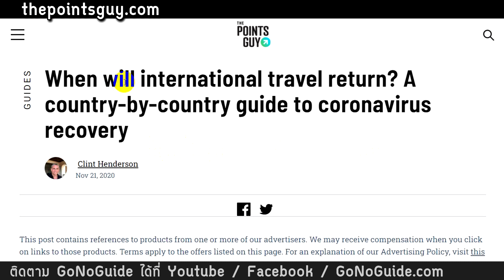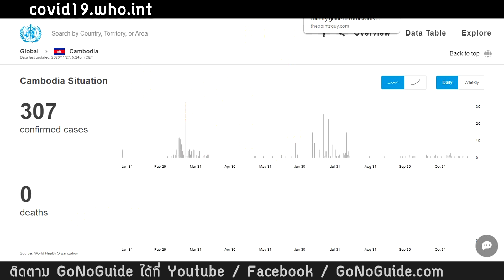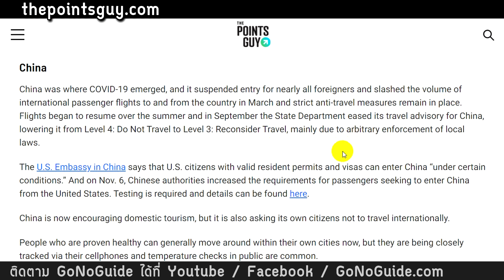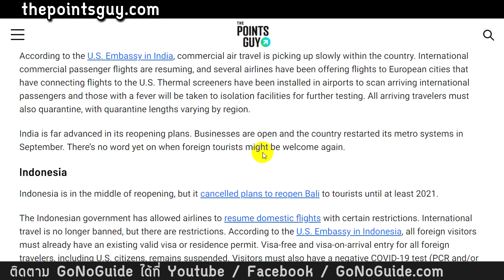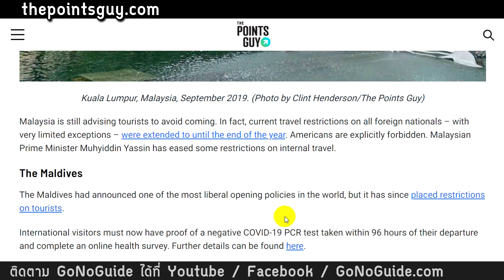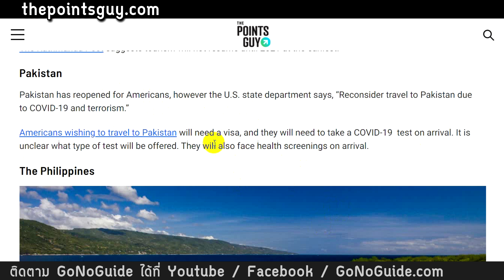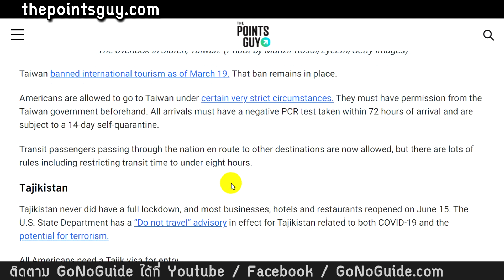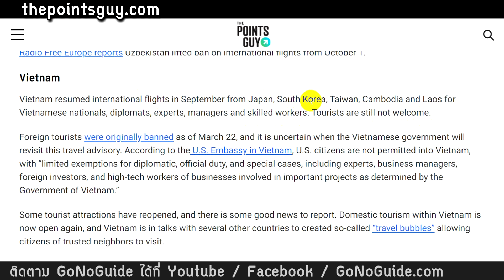ประเทศในเอเชีย เปิดประเทศหรือยัง | GoNoGuide News